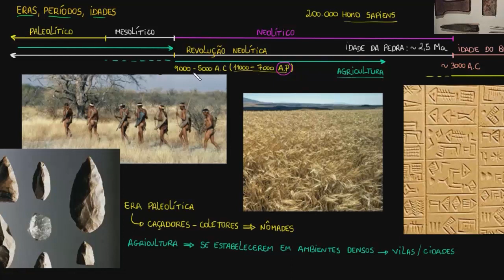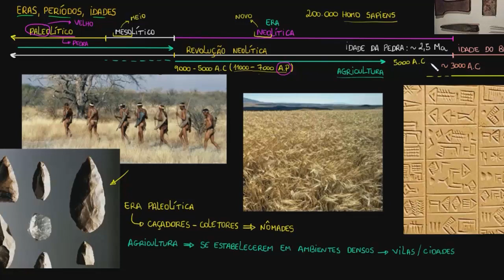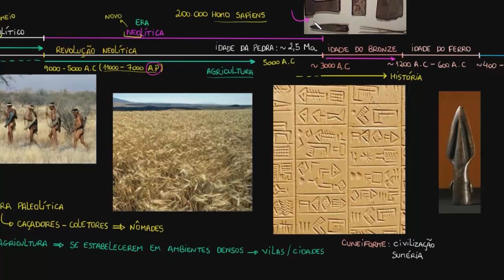Desenvolvimento da Agricultura e da Escrita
Nessa aula mostramos o desenvolvimento da agricultura e da escrita ao longo dos anos.